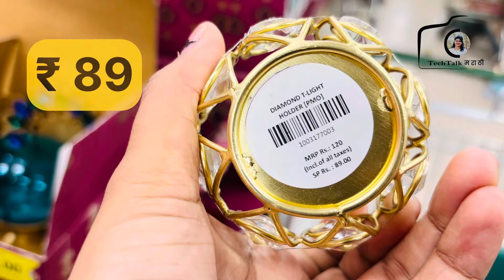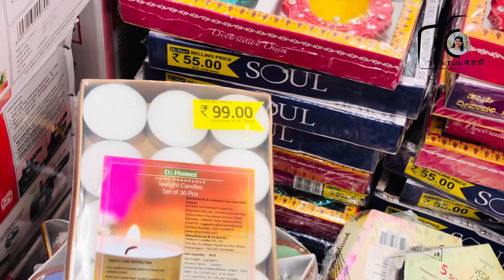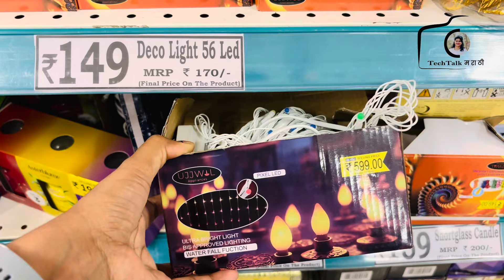DMart Offers, दिवाळी धमाका ॲाफर्स, Diwali Sale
दिवाळी सेल
DMart Latest Offers,Cheapest & Useful Kitchen- Ware , Cookware , Household,Storage Organiser, Decor

dmart vlog
dmart video
dmart shopping video
kitchen products
d mart shopping dmart new kitchen products shopping shopping d mart latest collection
dmart stationary under 100
dmart latest collection 2023
d’mart case study 2023
d’mart case study think school 2023
d’mart business strategy 2023
d’mart business model
d’mart business plan
how d’mart makes money
d’mart business model vivek bindra
d’mart business model finshots 2023
d’mart business model explained 2023
d'mart case study
dmartprice
dmartoffer

Address:- Moshi Pune Maharashtra

d mart
dmart

dmart lockdown
dmart offers
dmart groceries
dmart unique products
dmart organisers
dmart products under ₹100
cheaper than any store/ dmart affordable products
dmart shopping hual

dmart shopping
dmart organizers
d mart shopping haul
dmart new collection
dmartshoppingvlog
dmartsale 2023
dmart clothing haul
dmart buy 1 get 1 offers
dmartlatesttour
dmart must haves
how dmart kills competition
dmart grocery shopping vlog
dmart finds under40
dmart new arrivals today
dmart latest offer 2023
dmart organizer